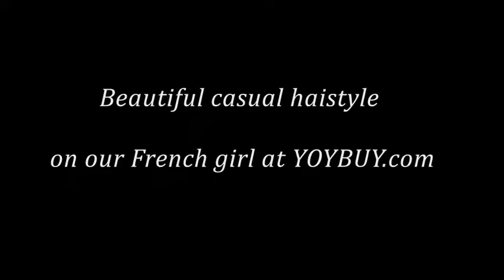Beautiful casual hairstyle tutorial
What kind of hairstyle do you prefer? Whatever, it is important to select the hairpin which will make your hairstyle more beautiful!